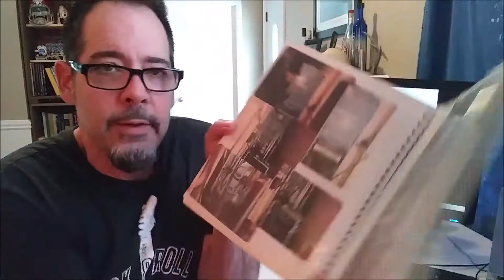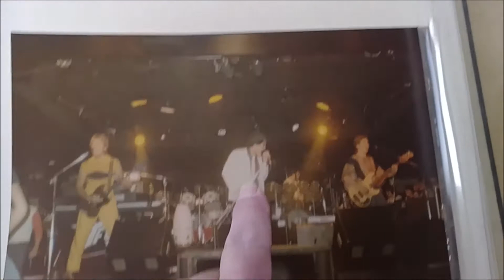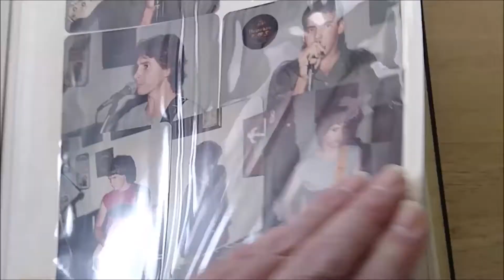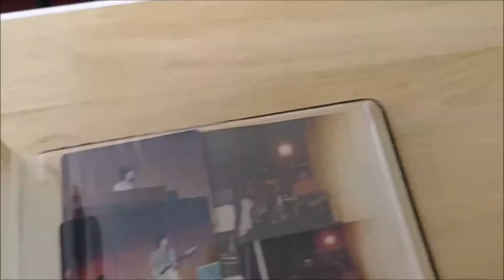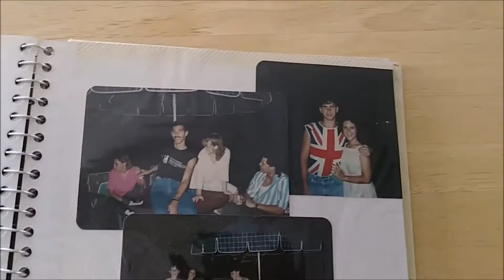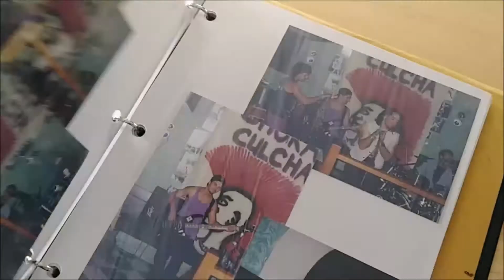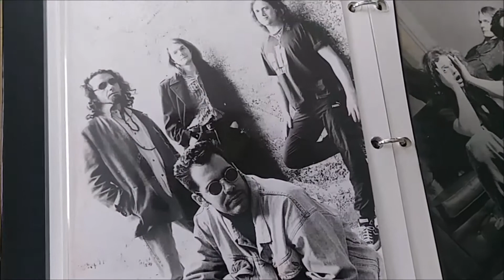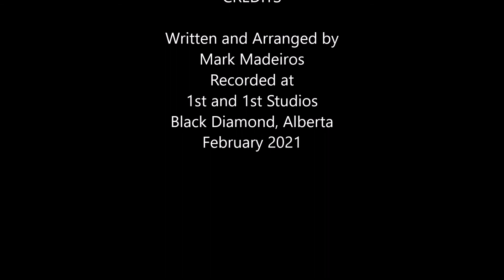A Bermuda Musician's Story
Mark hosts BDTV episode 6 of
Story timin' and Rhymin' all the way from
Black Diamon' and recalls his days of
Music in Bermuda through the 1970s, 80s, and 90s.